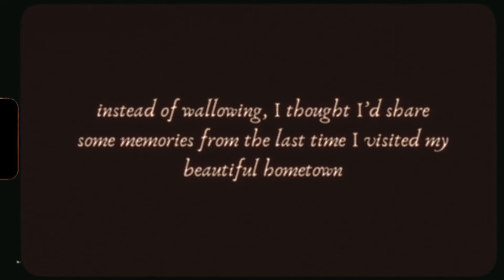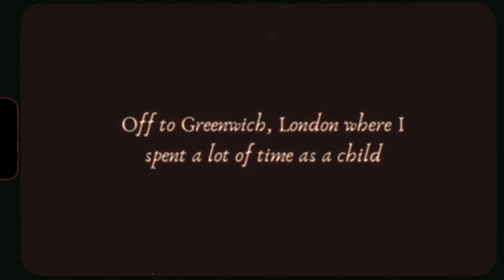homesick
dedicated to Meopham x

⚡️GOING UNDERGROUND⚡️ | VCA 88.5fm
Broadcast every Tuesday night, Naomi and I share our love for alternative genres

Fellow bookworm? Let’s be GR friends! 📚

Love ya ❤️